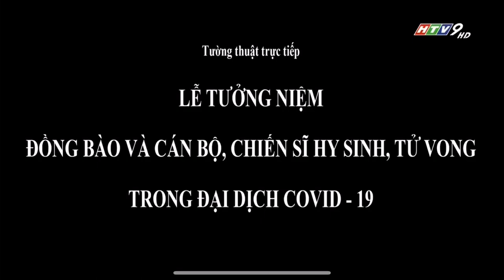HTV9 HD tiếp sóng VTV1 HD (Lễ tưởng niệm ngày 19/11/2021)